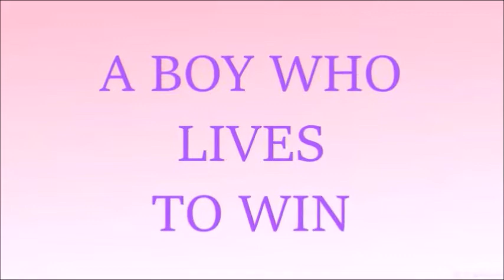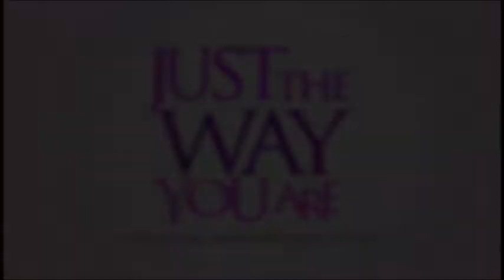SAPC FILIPINO 10: JUST THE WAY YOU ARE 2018 THE REMAKE